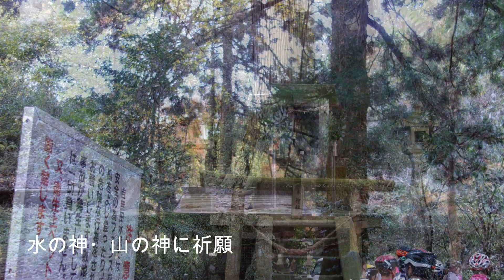2018 11 11 吉無田ＭＴＢツーリング